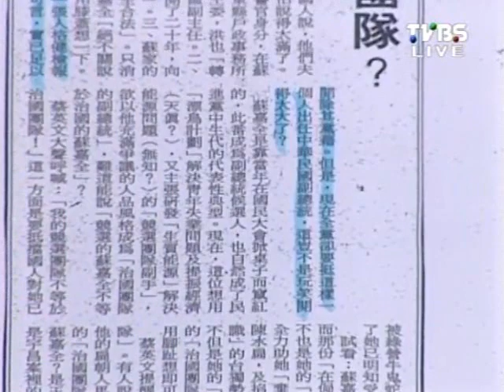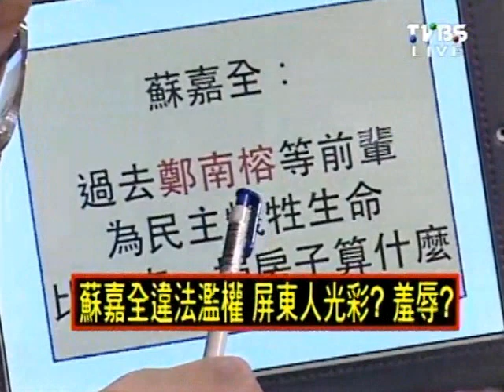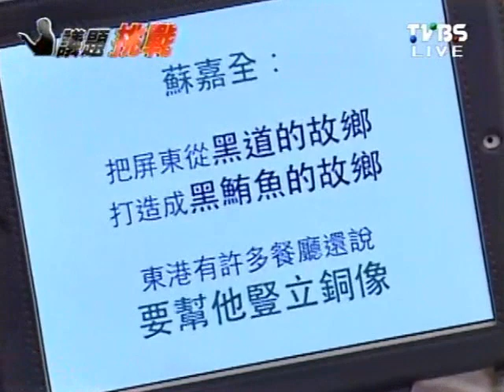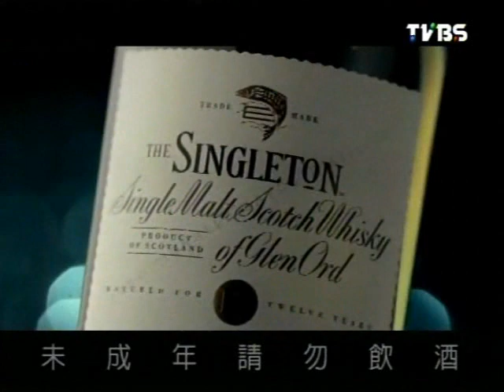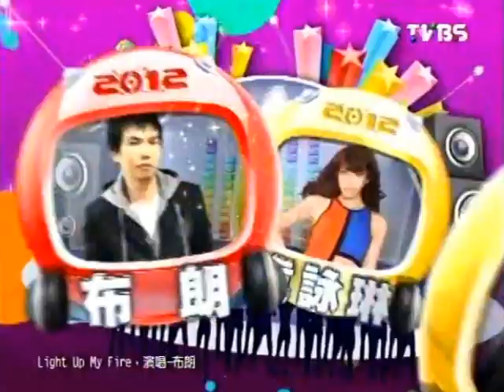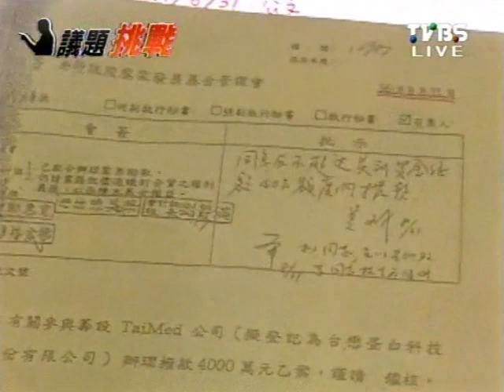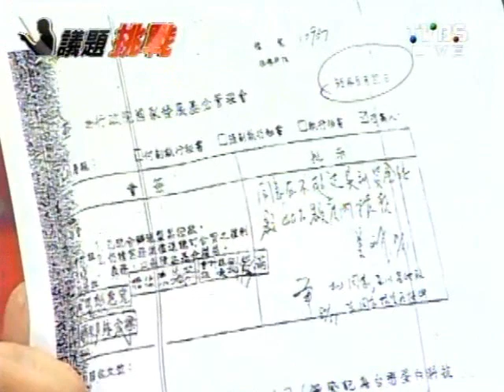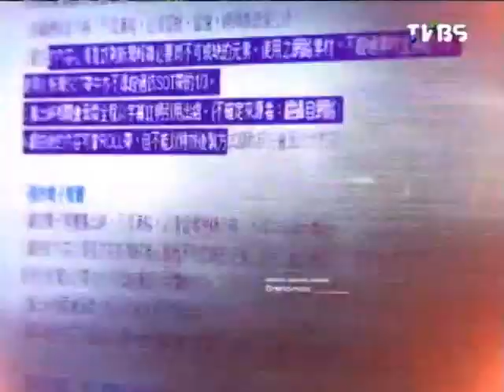2100全民開講 20111226 part 3/7